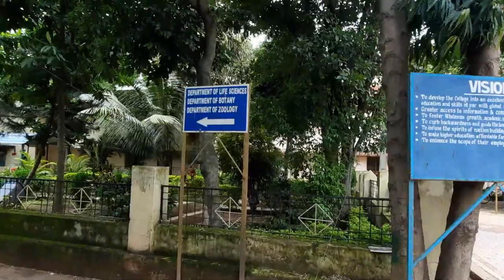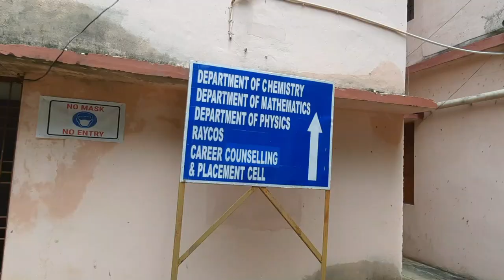RAYAGADA AUTONOMOUS COLLEGE CAMPUS TOUR । BEAUTIFUL CAMPUS OF RAYAGADA AUTO COLLEGE। UTKALA PHYSICS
Institutes Review by Students (BSc)
Comming Soon...